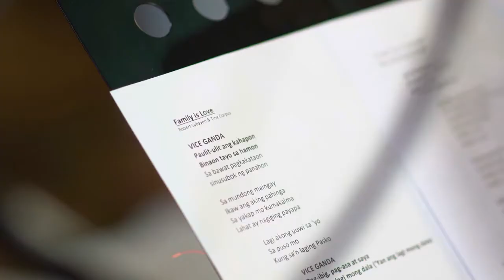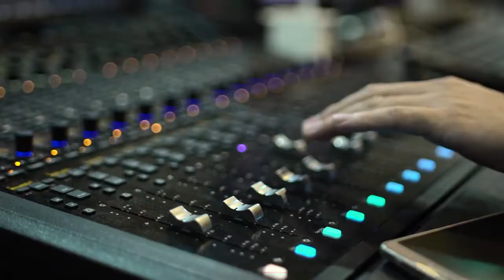ABS-CBN STATION ID 2018 (FAMILY IS LOVE)